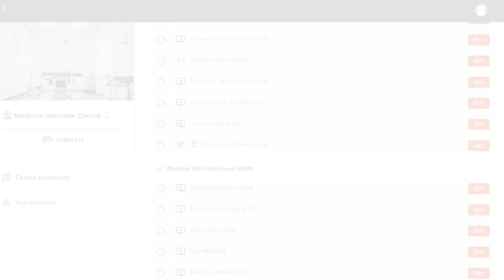Mandatory COVID Vaccine? | Medicine Mock Interview Question | The Aspiring Medics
🎥 Buy our Online Interview Tutoring Package today and get personalized support from your tutor

In this video, we present a mock interview where a student answers a very topical question on mandatory COVID vaccines and their ethical implications. The student presents both a sample great answer and our tutor William explains what made the answer good, along with giving you some TAM Top Tips! Finally, our tutor, Arisma, explains the issue of Vaccine Hesitancy and talks about the concept of Herd Immunity. We hope you find this video useful!

Timestamps:
00:00 Mock Question
00:12 Sample Great Answer
02:36 What makes this answer great?
05:07 Vaccine Hesitancy
07:44 Herd Immunity